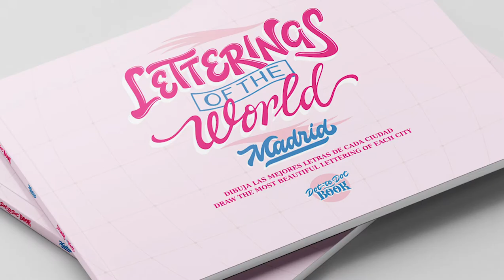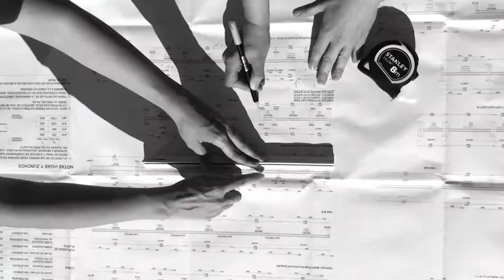MADRID DESIGN PORTRAIT 3: panorámica del tejido del diseño en la capital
Madrid Design Festival quiere dar visibilidad al diverso tejido de diseñadores que crean en la capital. Con ese fin, el Festival ha creado Madrid Design Portrait: una serie de acciones que ayudan a reflejar la efervescente escena del diseño madrileño.

Esta es la tercera acción, un audiovisual que nos muestra a diseñadores de todo tipo de disciplinas trabajando en sus proyectos.